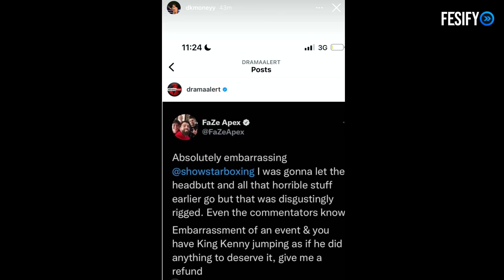Ryan Taylor Responds After Headbut On DK Money & Anthony Joshua In Dressing Room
Visit ➜ IGTV.CO.UK

Ryan Taylor Responds After Headbut On DK Money